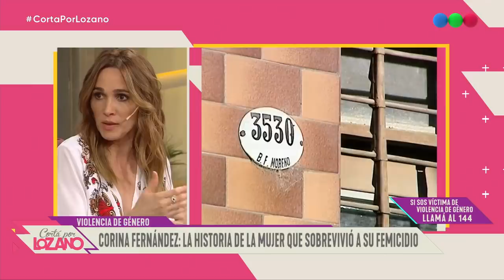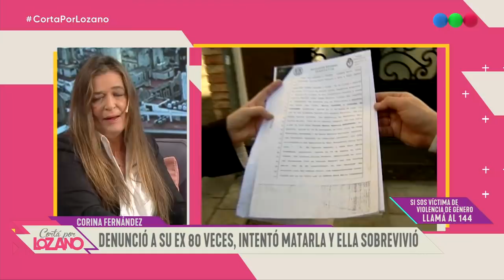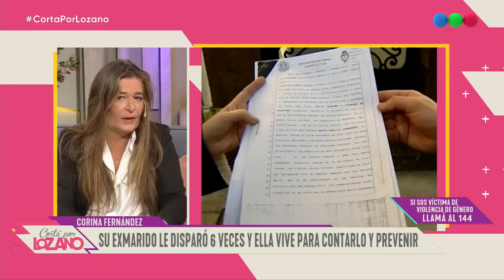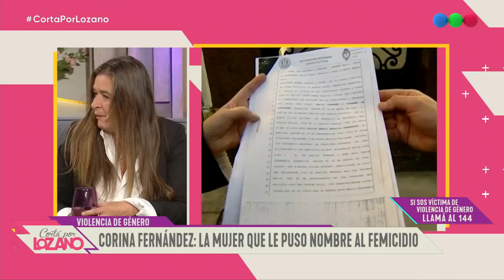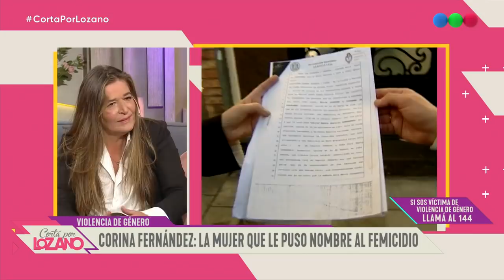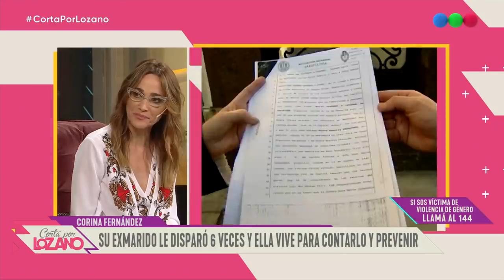Corina Fernández: La historia de una sobreviviente a la violencia de género - Cortá por Lozano 2019